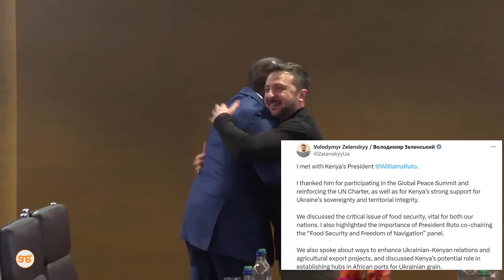ZELENSKY afunguka walichozungumza na RUTO, waahidi kuongeza USHIRIKIANO kati ya KENYA na UKRAINE